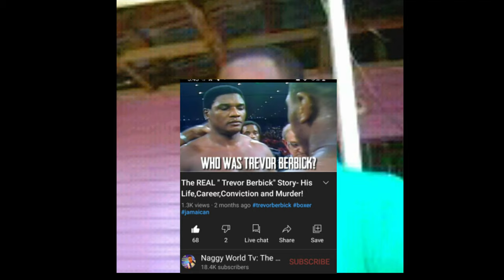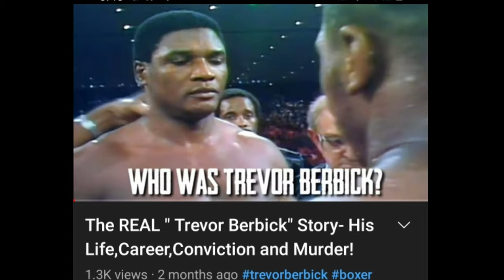Trevor Berbick's 🅿️$ych0p@thic/ Teflon Tendencies Caused HIS Untimely D3🅰️TH / The Family Speaks!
Trevor Berbick's Psychopathic & Teflon Tendencies Resulted In His Untimely DE@TH / The Family Speaks!